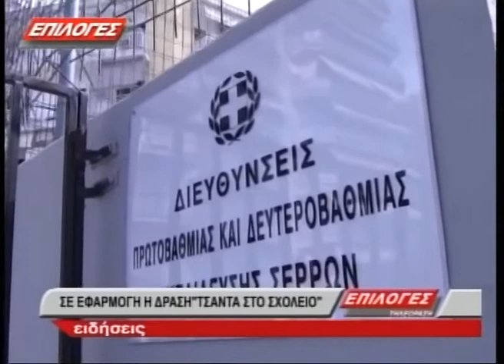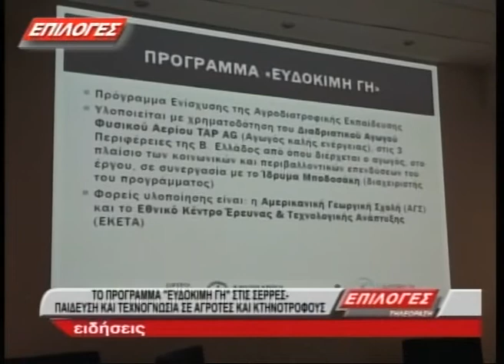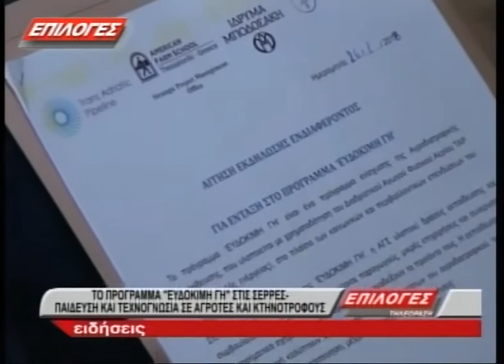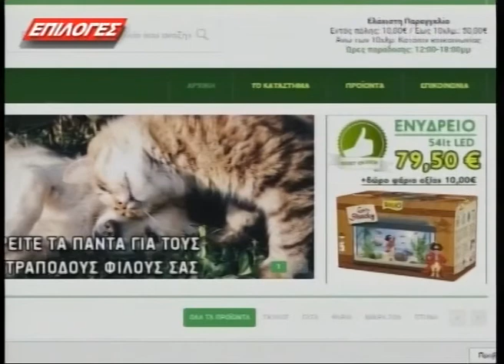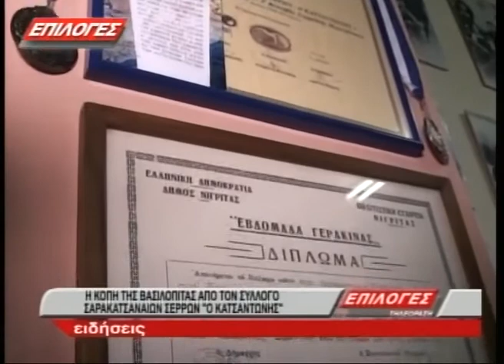ΚΕΝΤΡΙΚΟ ΔΕΛΤΙΟ ΕΙΔΗΣΕΩΝ 27 1 18